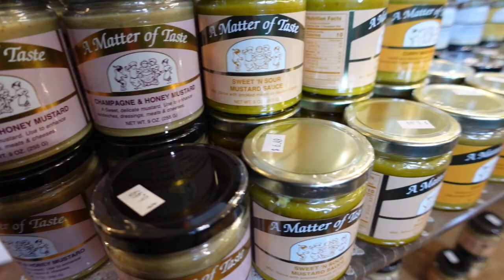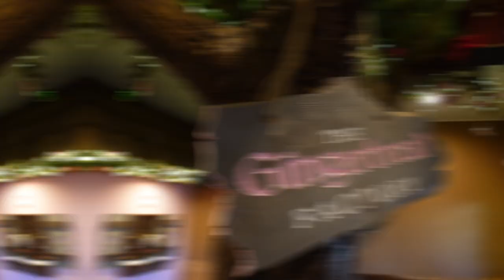I Visited The Worlds Ultimate "CHRISTMAS TOWN"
Join Mitch & Ella, Washingtonian natives as they tour you through the charming Bavarian-themed village that is Leavenworth.

At the center of Washington State, located 117 miles to the east of Seattle it is a popular weekend getaway for Seattle residents as well as tourists from afar and is arguably one of the most beautiful places in Washington State (summer or winter). In this video, Mitch & Ella take you through the entire town with recommendations with every step.